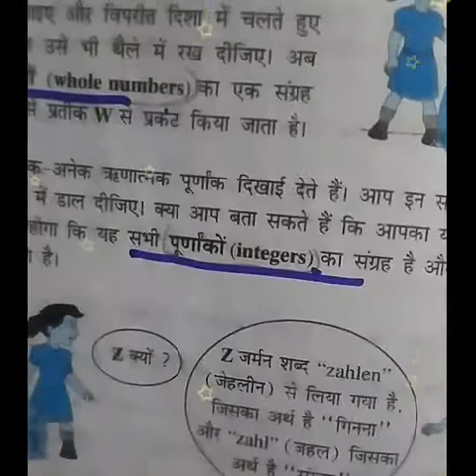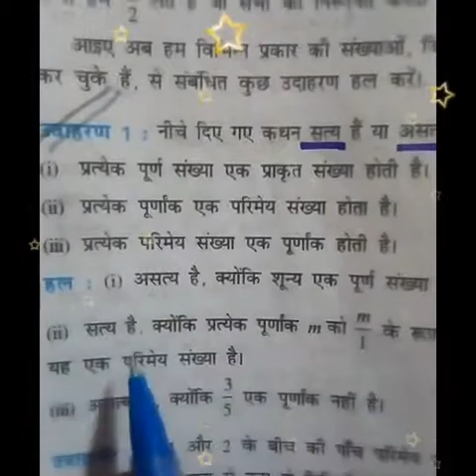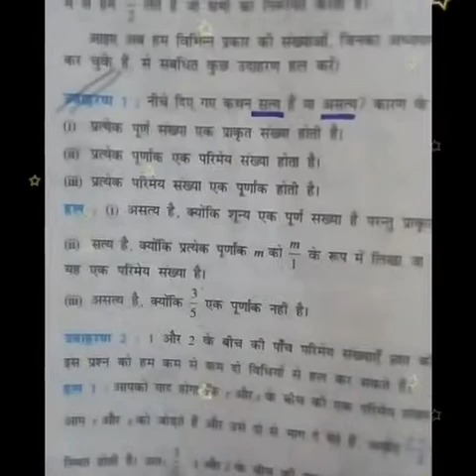📖संख्या पद्धति 1st Chapter class 9TH हिंदी मीडियम exercise 1.1 and example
9th Class Maths Chapter 1 in Hindi ⬅

9th Class Maths Hindi Medium

9th Class math Chapter 1
class 9th chapter 1 sankhiyapadhati

➡Chapter
0:00 start introduction
0:19 संख्या पद्धति
4:00 Like share
12:00 end video thanks for watching and Subscribe

🔴StudySaraswatieducation

please 500 Likes me